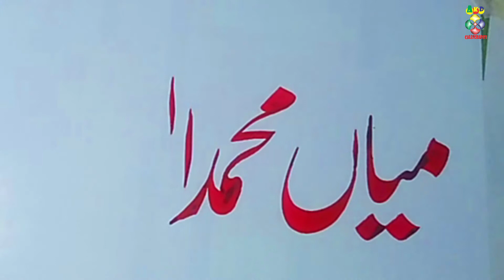how write beautiful name Miya Muhammad akaram